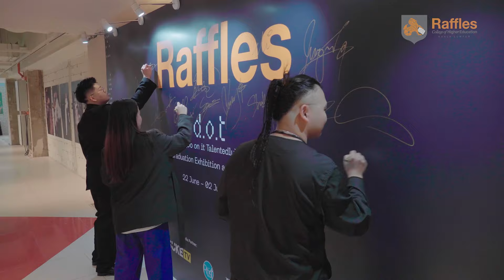RafflesKL 48th graduation exhibition fashion show 2023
Event: d.o.t Raffleskl 48th Graduation & Exhibition Fashion Show
Date: 24 June 2023
Venue: Fahrenheit88 Kuala Lumpur

showcasing final collections by Diploma in Fashion Design graduates